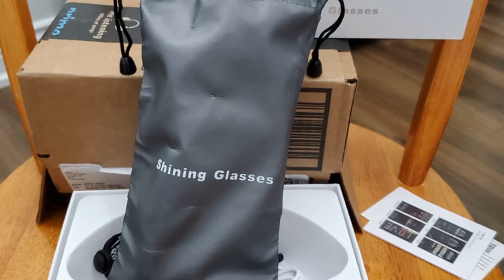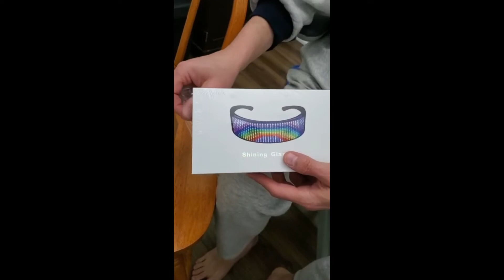LED Glasses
The Ultimate LED Glasses: Multi colors and modes available, customize your Messages, Animation, Equalizer. And the light will not stimulate the eyes, combining a built-in rechargeable battery, Magical LED Glowing Glasses lets you stay attractive anywhere

The number of LEDs is increased by 232 than last version,and the frame is 50 grams lighter. If you're looking for something to spice up a party, parades, large gathering, parades, this glowing glasses absolutely fantastic, you will get at everyone compliments

Stay Surprise On-The-Go: Glasses are of moderate size with adjustable securing rope, suitable for all adults. If you like to cool gifts that impress your friends, the led glasses bluetooth are the best choice for you
Easy Usage with the App: Your device will quickly link to the glasses by bluetooth and allow you to control the display. Compatible with Android, iOS. Download the free app from the Google Play Store or Scan the QR code in the manual